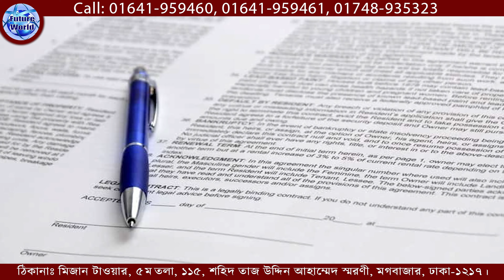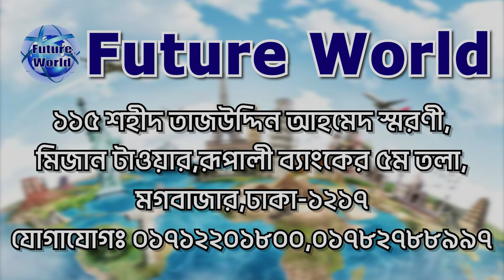Hungary 🇭🇺 হাঙ্গেরি। ঢাকা থেকে ভিসা। ইউরোপের সেনজেন। ৩০ দিনে পারমিট। কাজের সুযোগ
🇭🇺 Hungary 💯% Visa. কন্সট্রাকশন, ফেক্টরী, এগ্ৰিকালচার সহ বিভিন্ন কাজের সুযোগ। ঢাকা থেকে ভিসা @Future World

🇭🇺 হাঙ্গেরি রাজধানী : বুদাপেস্ট
🇭🇺 সরকারি ভাষা : হাঙ্গেরীয় ভাষা
🇭🇺 হাঙ্গেরি মুদ্রা : Forint (HUF)/ইউরো

🇭🇺 হাঙ্গেরি ওয়ার্ক ভিসা : কাজের ক্ষেত্র : ফেক্টরী, মার্কেট, শপিং মল, কন্সট্রাকশন ইত্যাদি
🇭🇺 পদবী : জেনারেল ওয়ার্কার ও হেলপার।

🇭🇺 হাঙ্গেরী ভিসার ডকুমেন্টস :
📚 পাসপোর্ট
📚 ছবি
📚 জাতীয় পরিচয়পত্র

🇭🇺 হাঙ্গেরী Visa : খরচ বিবরন  :
🌎 প‍্যাকেজ : ০১ #
মোট খরচ : ১২ লক্ষ ৫০ হাজার টাকা।
এডভান্স : ১ লক্ষ টাকা।

🏠 কর্পোরেট অফিস :
🌍 Future World
115, Sohid Taj Uddin Ahamed Shorony, Moghbazar, Dhaka-1217, Bangladesh.

(WhatsApp Only)

ধন‍্যবাদান্তে.
সিইও
মোহাম্মদ ইমাম মেহেদী
@Future World